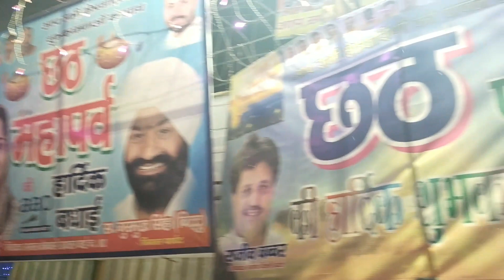छठ पूजा 2022 | Adhiraj Nautiyal Vlogs